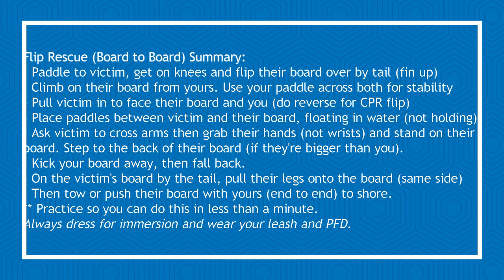Stand up paddle boarding - Save a life with the Flip Rescue. Learn how..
Stand up paddle boarding - The Flip Rescue (Board to Board)
The flip rescue is used to pull a stand up paddler out of the water who can't do so themselves usually do fatigue, an injury, low upper body strength or or a very thick board.

The rescue comes from the raft industry. It also works for pulling swimmers or flipped kayak/canoeists onto your board.

The shown method is for stand up paddlers to pull another stand up paddler out of the water. If practice often, it can be completed in rough water in less than a minute. I've done it in whirlpools for a fatigued student at Deception Pass in Washington State.

How to..
- Paddle your board over to the capsized paddler.
- Ask if they're cold, how long they've bee in the water
- While doing so, flip their board fin up. Easiest to do so with two hands at the tail.
- Climb on your knees from your board to theirs using your paddle as a brace across both
- Pull the victim in and have them face you in the Middle of their board
- Drop both paddles in the water between the victim and their board
- Ask them to cross their arms, then grab their hands (not wrists)
- While doing so, stand up on their board and step their opposite rail.
- Kick your board back (should be on leash)
- Then fall back into the water.
- Once they're their board, move to towards their tail (same side) and reaching over their board, pull their legs on
- Get back on your board and tow or push with your board (nose to tail) them back to shore. Call for 911 or the CG on channel 16 if you're unable to reach shore to prevent hypothermia or to properly perform CPR.

**Practice often to do the flip under a minute and be open to them falling back off, or having to find a Plan B solution.  When you tow or push them to shore, ask the victim to lie prone (chest) or sit to prevent from falling off again.

Always wear your PFD and leash to stay off the news.

Check out my online courses for SUP Rescues and Water Safety, VHF radio operation and more:

Gear used in this video and/or recommended (What I like)..
- Phones can work for emergencies but fingers get cold, keypads get wet, reception can be poor.. Get a VHF Radio to call EMS services or nearby boats for help if needed.  Tether to your PFD. Or talk to your friends like a a 2-way radio and check 24/7 marine weather. I like the 6 watt Standard Horizon with DSC abilities.

-NorthWater Contact Tow to create a stirrup to get
-Booties - NRS Wet Shoe
-Glacier Glove Perfect Curve (fleece lined)
-Surfco Superflex rubber 9" fin
-RipCurl Flashbomb 5/4 Wetsuit (what I use, fleece lined)
-NRS Crux Dry Suit as another option
-NRS Storm Cap (windproof and waterproof)
-Mustang Survival Vibe PFD
-Mustang Survival Khimera foam/CO2 vest PFD (cool option)
-Gath Helmet (helps keep you warm too)

Need more info or to take our classes give me a holler..

Rob Casey
Seattle, WA USA